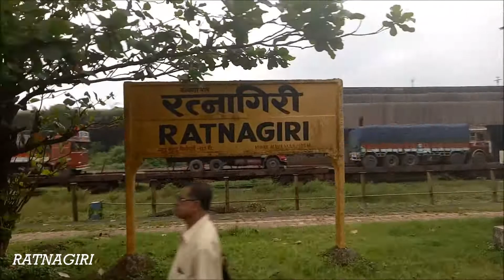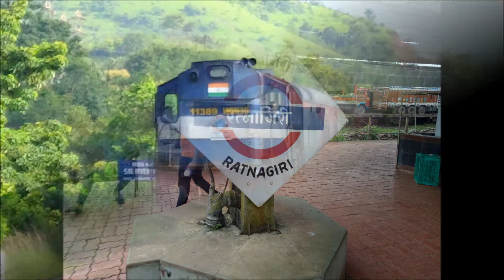PART 4: MANDOVI EXP: SHORT JOURNEY FROM MADGAON TO RATNAGIRI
VIDEO BY,
PRAVIN SOLANKI